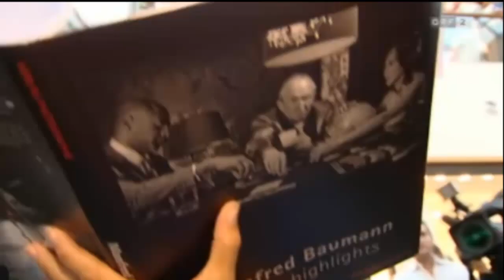Life Manfred Baumann - TV ORF Herbstzeit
Grand opening of exhibition "LIFE - No retouches & No censored".. with many friends and VIP guests from around the world..All photos and much more at the "LIFE" Fanpage ORF - Herbstzeit